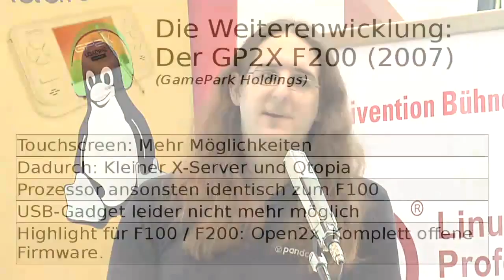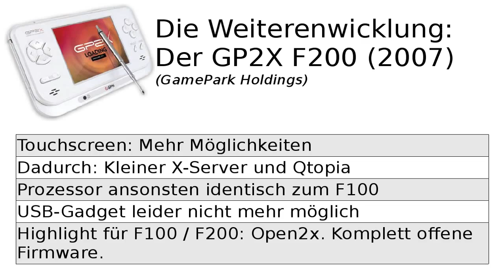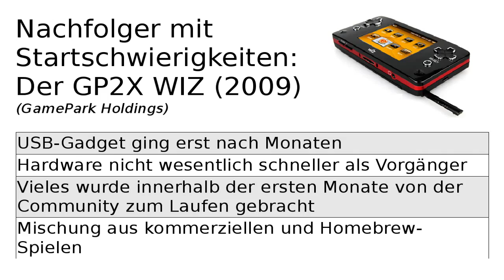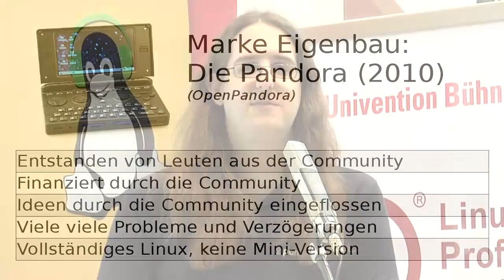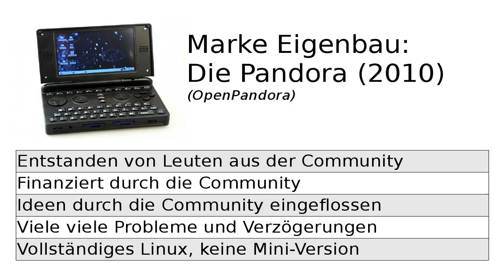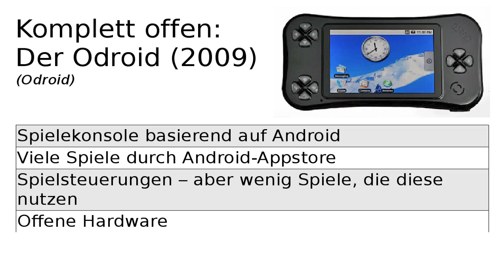2/6 EvilDragon's talk on Open source Handhelds @ CeBit 2010 - Translated / Subtitled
Continuation of the presentation: Handgeld gaming history from the GP2X F-100 to the Pandora. Advantages and disadvantages of open source gaming handhelds.